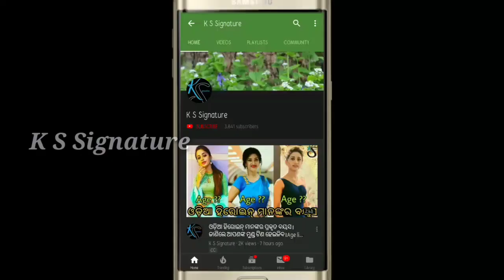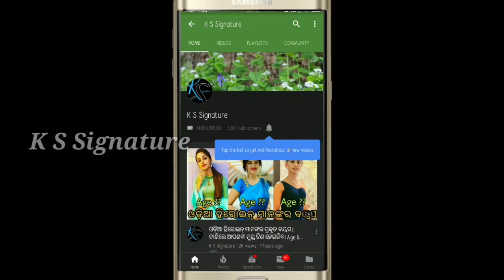ଫାଶୀ ଲଗାଇଲେ ହିରୋଇନ୍ ରିୟା Heroine Riya is no more in industry